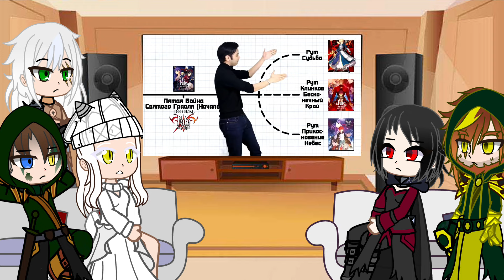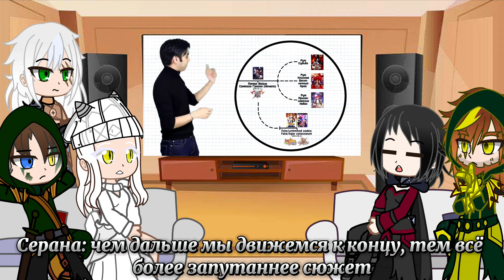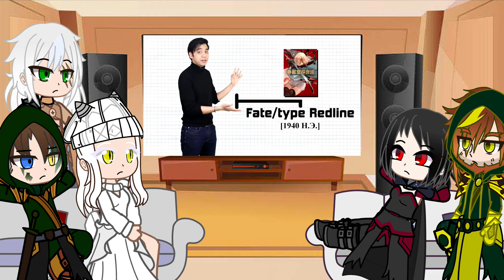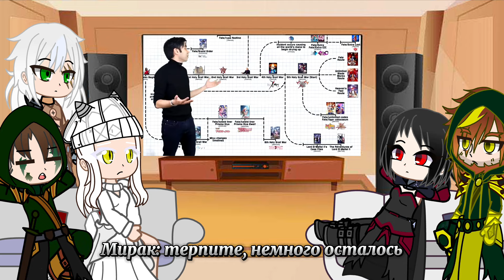Реакция Skyrim на "Пытаюсь объяснить хронологию Fate меньше чем за 30 минут"